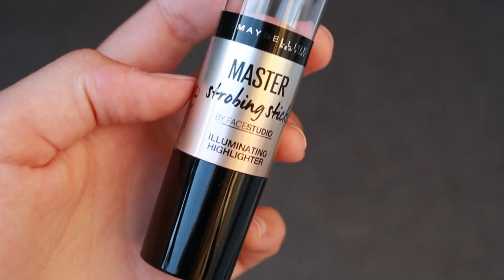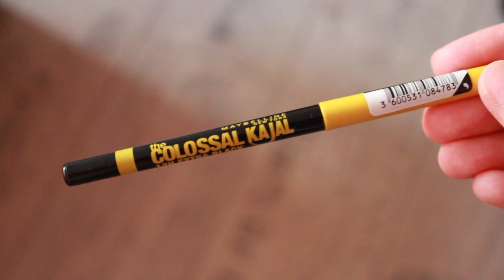LIELĀ SKOLAS IEPIRKŠANĀS / #4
Hey, hey, heyyy!
Pat ja skola ir sākusies, es vēlējos Jums visiem parādīt, ko jaunu esmu iegādājusies priekš jaunā mācību gada.